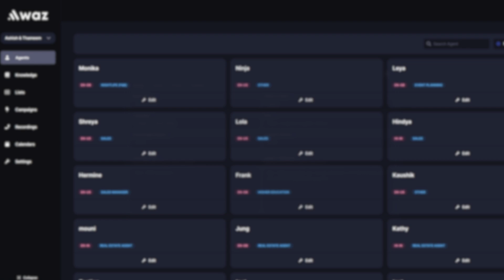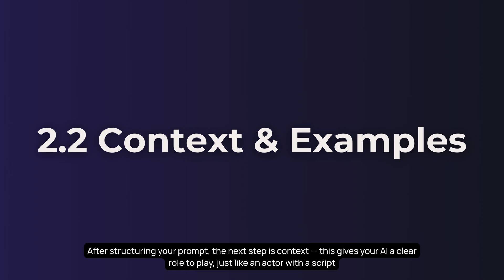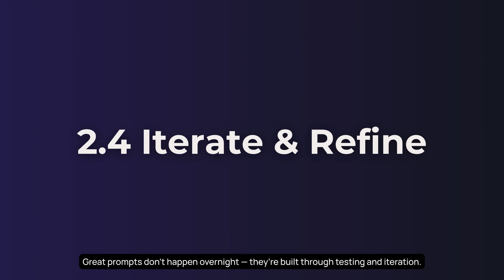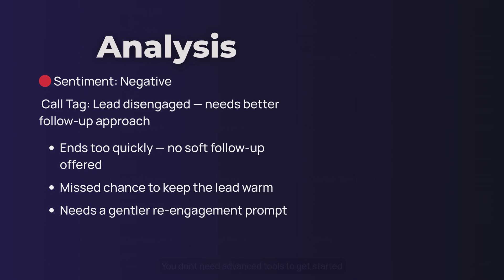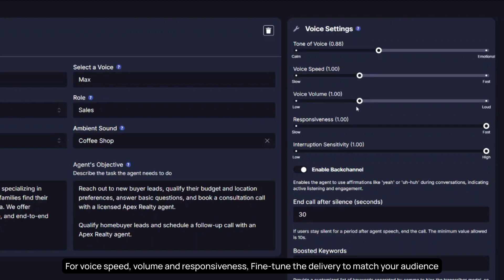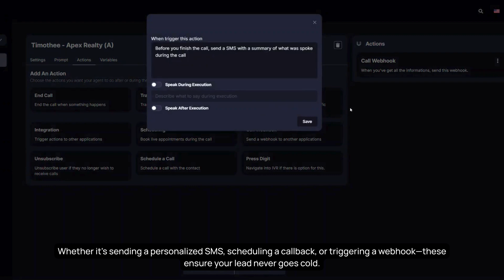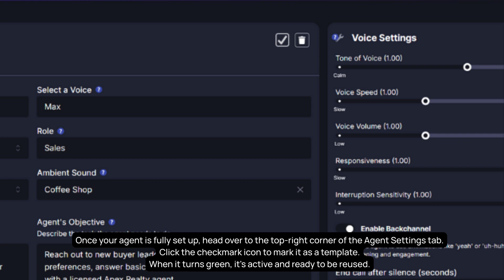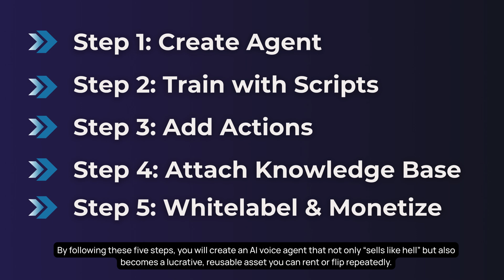How to design "Sell like Hell" AI Voice Agents (Free Prompt & Template)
🚀 Ready to build your own "Sell Like Hell" voice agent?

Start building, branding, and monetizing with Awaz today — and turn every conversation into a conversion.

This step-by-step guide shows you how to build a powerful, automated AI voice sales agent using Awaz.ai — then rent it, resell it, or scale it as a fully whitelabeled AI platform.

✅ Learn how to use dynamic AI agent templates powered by custom prompts
✅ Set up a smart Knowledge Base for prompt-driven conversational AI
✅ Monetize with subscription models or residual income
✅ Perfect for creators, solopreneurs, agencies & AI entrepreneurs

💡 Build once, sell infinitely, and grow recurring revenue with no-code AI tools and voice prompt automation.